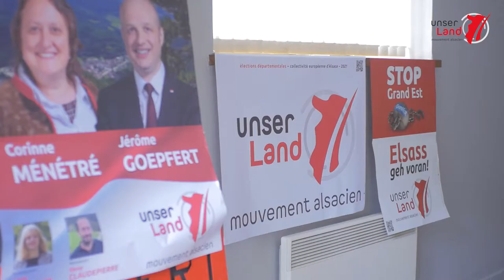Visite de François Alfonsi en Alsace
Le député européen corse François Alfonsi s'est rendu en Alsace le mardi 8 juin pour venir soutenir les candidats Unser Land aux élections régionales et départementales. Il était notamment à Rombach-le-Franc et à Eguisheim.